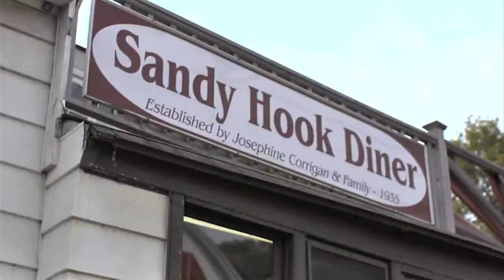TLC Director Caelan Kuban talks about TLC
Learn about The National Institute for Trauma and Loss in Children from the director, Caelan Kuban.